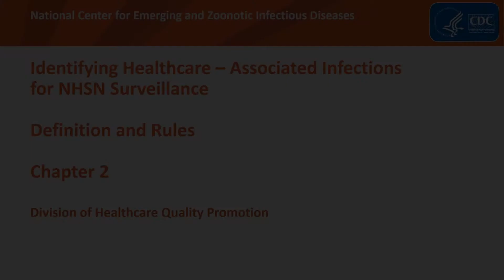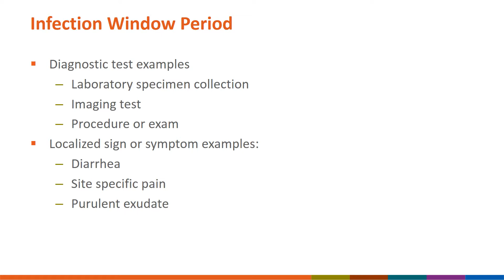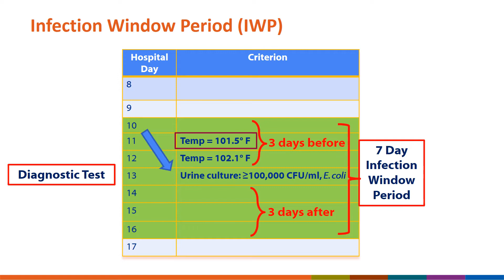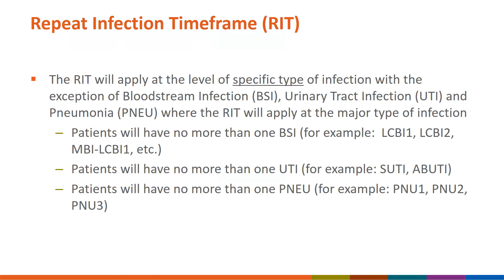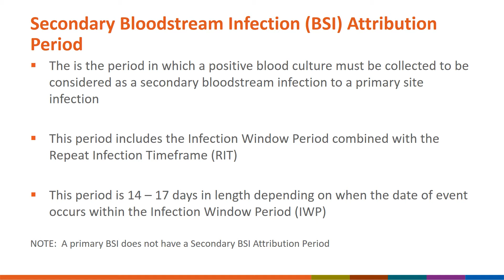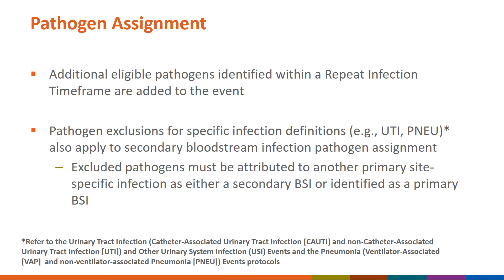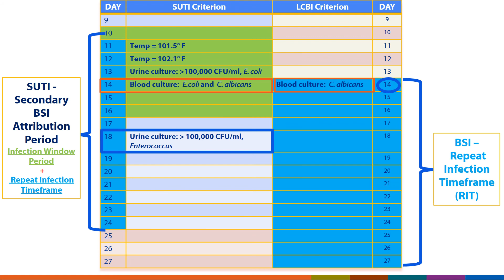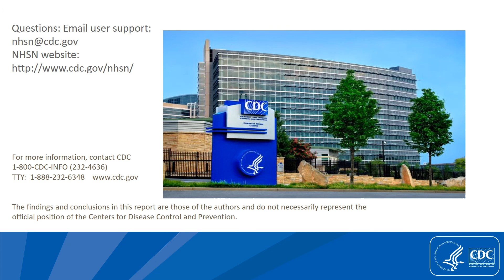Determining Healthcare association or present on Admission Infections and Other Rules - July 2017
This presentation focuses on identifying healthcare-associated infections found in Chapter Two of the NHSN Patient Safety Manual. Please visit the NHSN website to view the full chapter.
The following topics are covered in this program: Infection Window Period, or IWP, Date of Event, or DOE, Present on Admission, or POA Infections, Healthcare-Associated Infections, or HAI, Repeat Infection Timeframe, or RIT, Secondary Blood Stream Infection, or BSI Attribution Period, and Pathogen assignment.